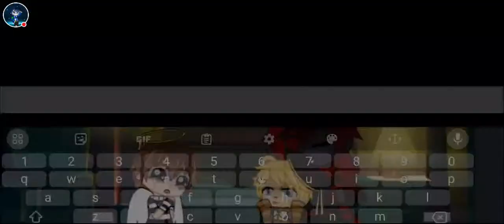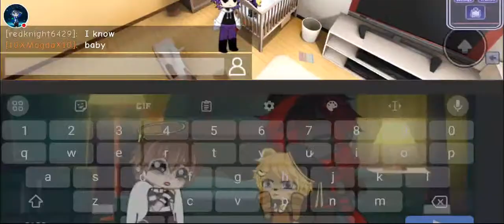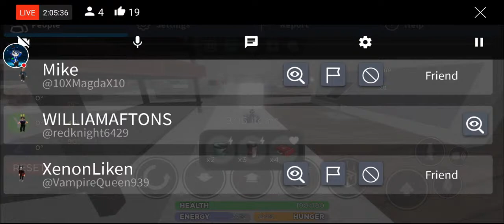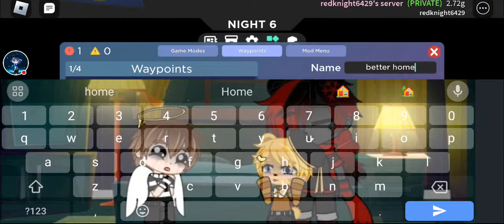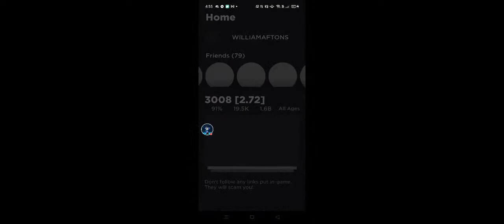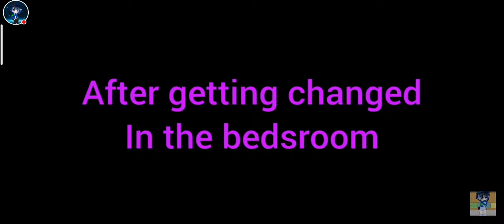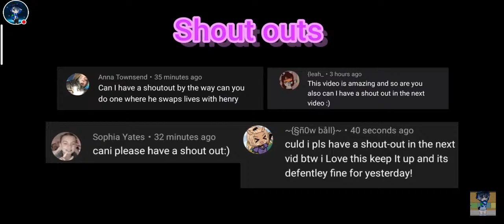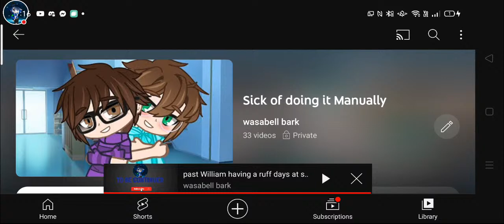wasabell bark is going live! Roblox gacha online again link is in the description